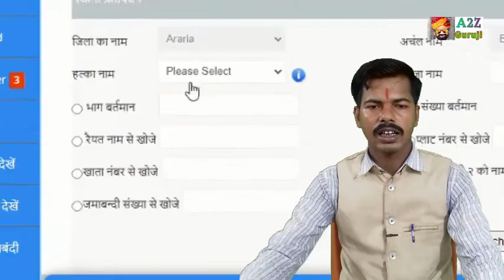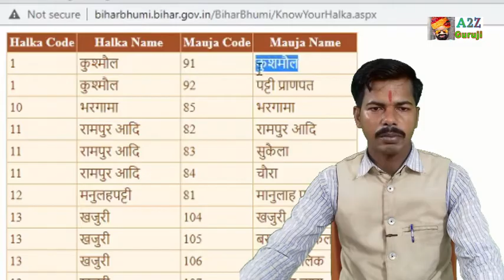थाना नंबर कैसे निकाले | revenue thana number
थाना नंबर,
thana number of bihar,
थाना नंबर ऑफ़ बिहार,
thana number kaise nikale,
थाना नंबर कैसे निकाले,
thana number kya hota hai,
thana number kaise pata karen,
thana number 2,
महिला पुलिस थाना नंबर,
पुलिस थाना नंबर,
थाना का नंबर,
पुलिस थाना का नंबर,